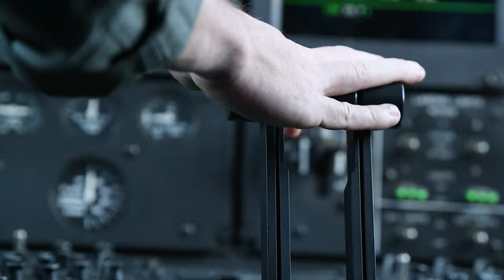Ryukyu Vice 23 1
U.S. Marines with Marine Air Control Squadron 4, conducted Exercise Ryukyu Vice 23.1 alongside Marine Fighter Attack Squadron (VMFA) 312, VMFA-242, U.S. Navy Sailors with Electronic Attack Squadron 131, and Marine Aerial Refueler Transport Squadron 152 at Kadena Air Base, Okinawa, Japan, in December, 2022.

KADENA AIR BASE, OKINAWA, JAPAN
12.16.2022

Ryukyu Vice is a joint, fixed-wing aviation command and control exercise that provides critical training to 1st Marine Aircraft Wing tactical air control personnel through offensive, defensive and counter-air live-flight scenarios. (U.S. Marine Corps Video by Cpl. Ryan Ulibarri)

Film Credits: Video by Cpl. Ryan Ulibarri
1st Marine Aircraft Wing